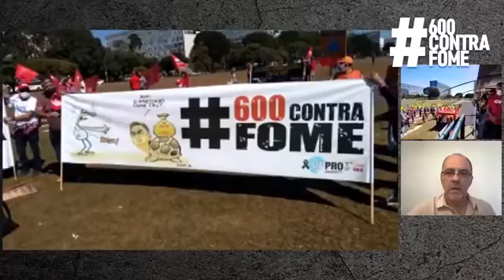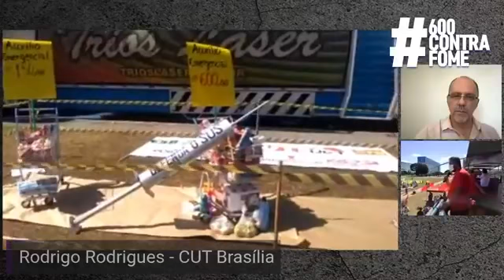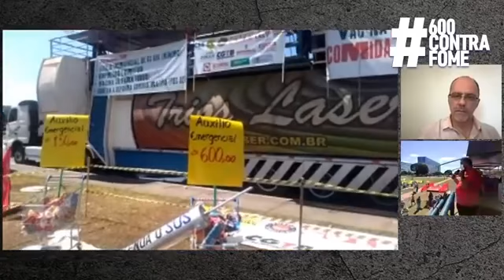600ContraFome - Ato Unitário das Centrais Sindicais e Movimentos SociaisCentrais Sindicais,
600ContraFome - Ato Unitário das Centrais Sindicais e Movimentos Sociais
Centrais Sindicais, Organizações e Movimentos Sociais expõem a fome, pressionam o Congresso e
Acesse